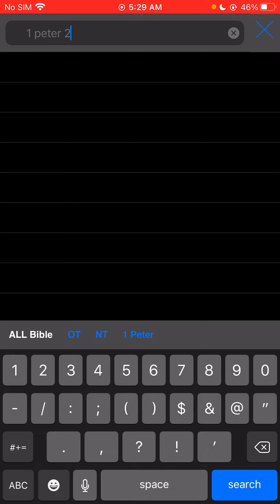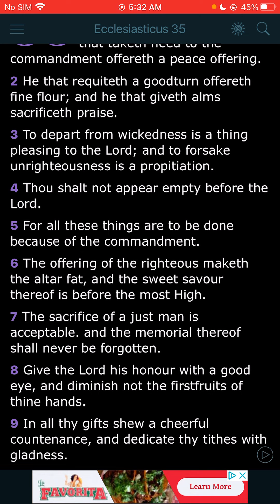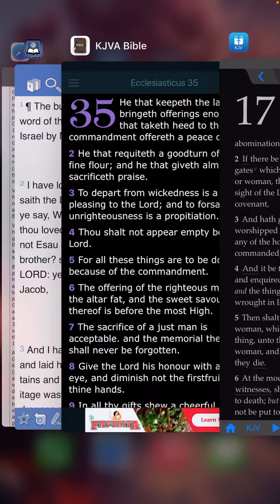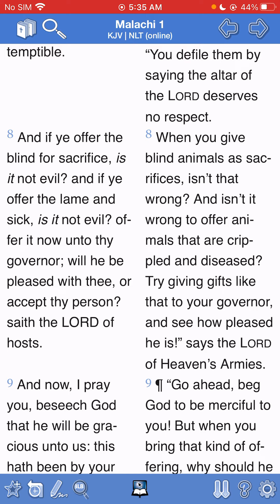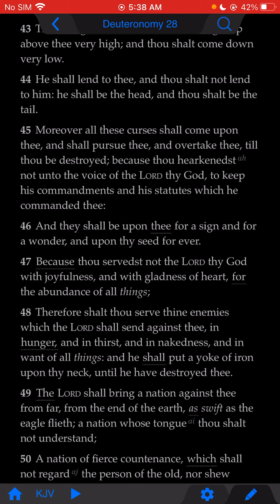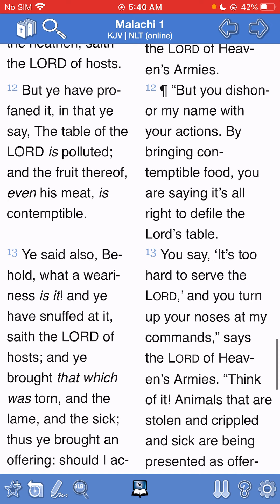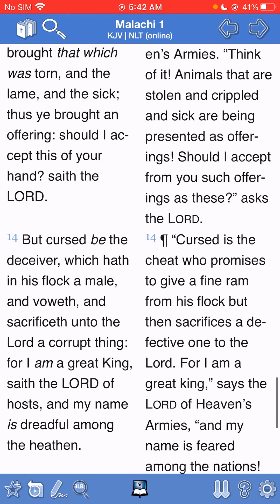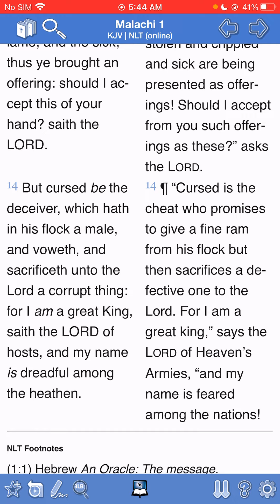That Half A$$ Sacrifice Won’t Cut It (Malachi 1:6-14)